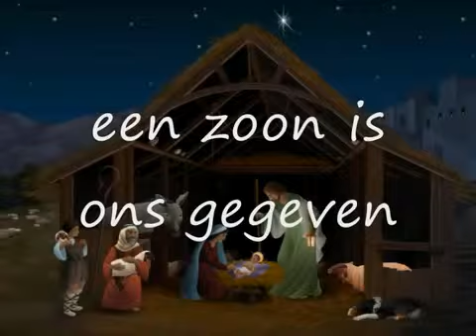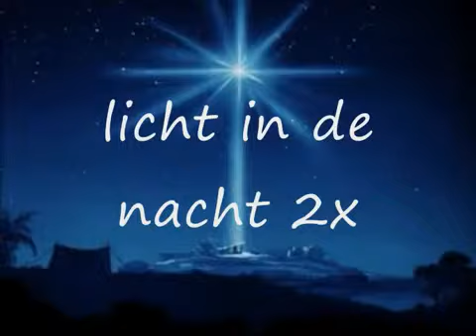009vrolijk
Vrolijk kerstfeest iedereen
kerstgroet voor de QeRst-viering